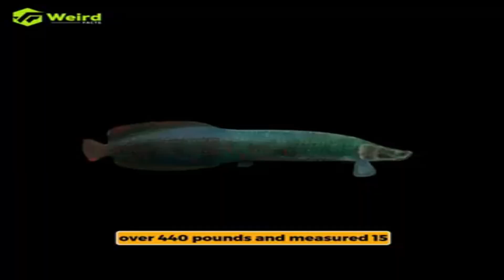Why there are no Bridges across the Amazon river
Title: "Unlocking the Amazon: Why No Bridges Across the Mighty River? 🌉🌎"

Description:
Hey, fellow explorers! Ever wondered why there are no bridges spanning the majestic Amazon River? 🤔 Join me as we delve into the fascinating reasons behind this engineering challenge! 🌉🔍

In this video, we'll explore the unique challenges posed by the Amazon River and the surrounding rainforest that make bridge construction a complex puzzle. From extreme weather conditions to the vast expanse of the river, there's more to this story than meets the eye!

🔍 Key Points:
1. **Geographical Challenges:** Discover how the Amazon's width and depth present unprecedented challenges for traditional bridge construction methods.
2. **Environmental Impact:** Learn about the delicate balance between human development and preserving the rich biodiversity of the Amazon Rainforest.
3. **Weather Extremes:** Uncover the impact of the Amazon's intense weather patterns on the stability and maintenance of bridge structures.
4. **Logistical Issues:** Explore the logistical nightmare of constructing and maintaining bridges in remote and challenging terrains.

Join me on this educational journey as we uncover the mysteries behind the absence of bridges across the Amazon River. 🌐👷‍♂️🌿